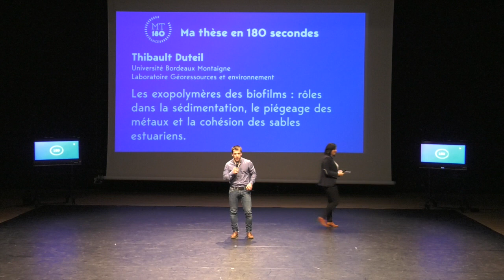Ma these en 180 secondes (2019) - Thibault Duteil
DUTEIL Thibault
Université Bordeaux Montaigne
Laboratoire Géoressources et environnement

Les exopolymères des biofilms : rôles dans la sédimentation, le piégeage des métaux et la cohésion des sables estuariens.